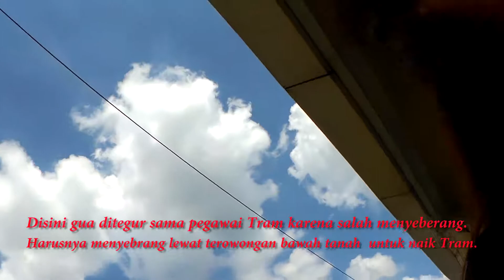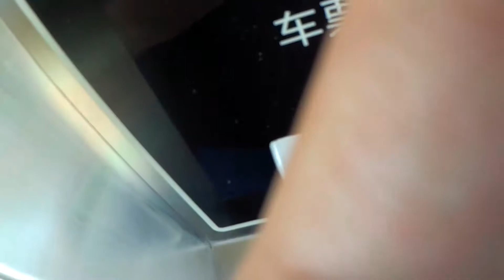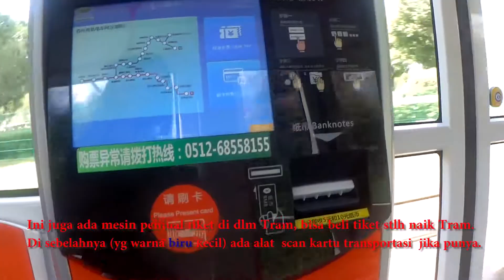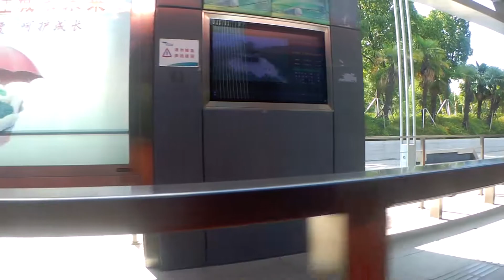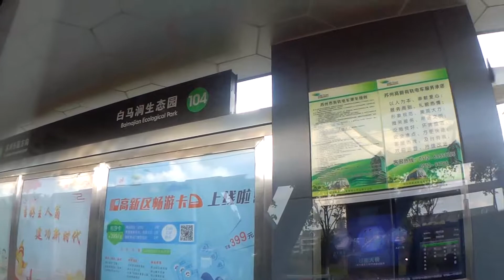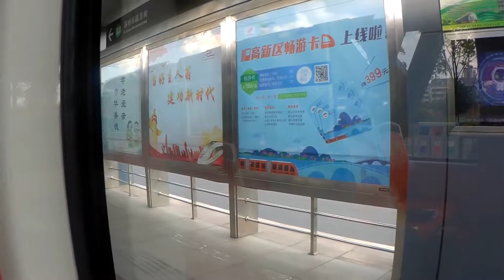TRAM in Suzhou, China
Hi Everyone,

Thank you for stopping by my Youtube channel!! ^^

Love,
LIS

Rec on July 2019 in Suzhou, Jiangsu, China